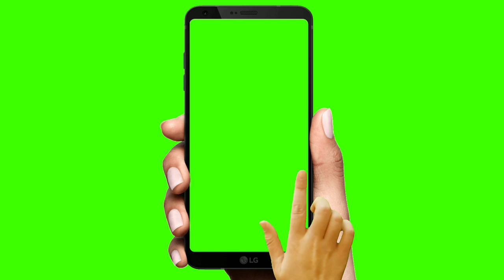No copyright green screen Mobile Frame subcribe and bell intro । by technic pariksha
Doston is video ko download karke apne youtube video me use kar sakte hai.

Note :- Apne discription me video ka link jarur de.